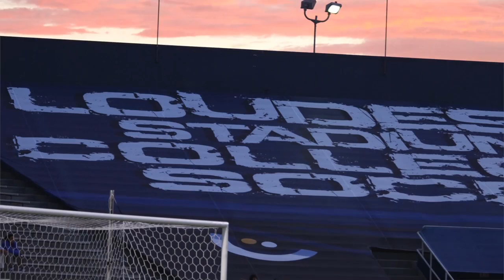Great Example: Makenna Henry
UCSB women's soccer goalkeeper, Makenna Henry, is the latest Great Example.